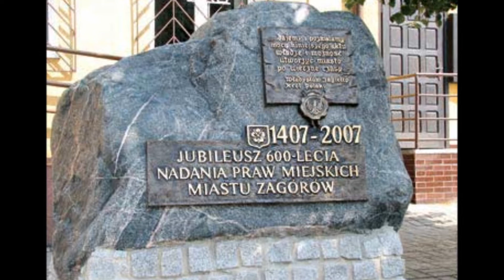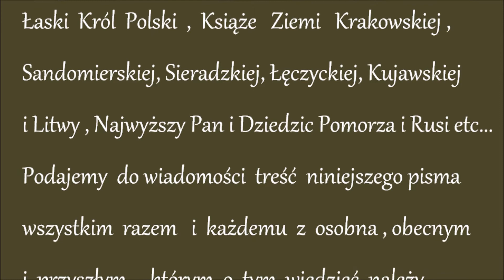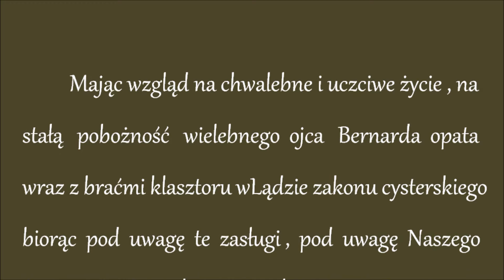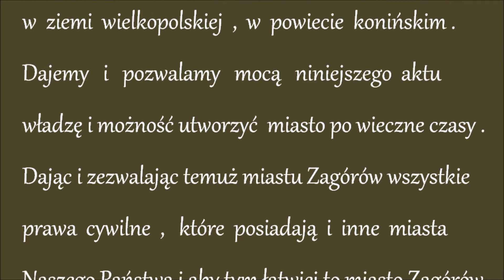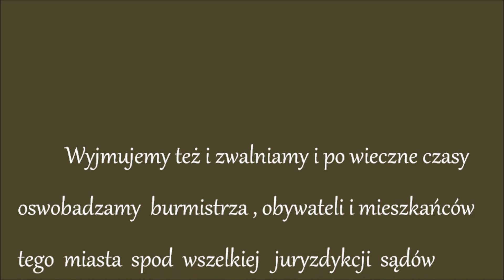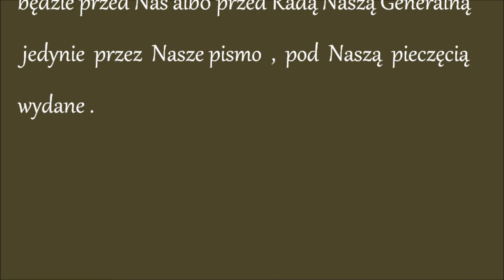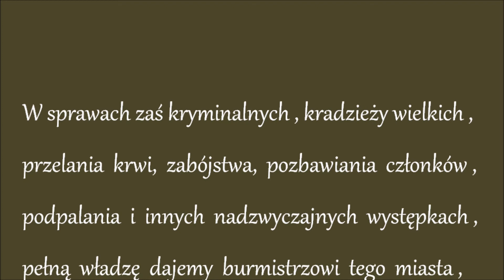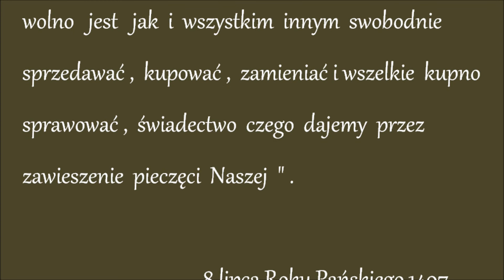Zagórów - Akt lokacyjny - 600 lecie / Zamek Niepołomice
Akt lokacyjny miasta Zagórowa nadany przez króla Władysława Jagiełłę 8 lipca 1407   w Niepołomicach